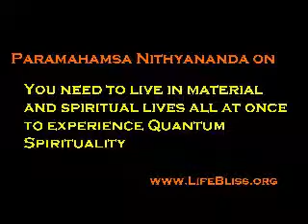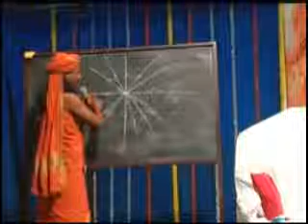Experience Quantum Spirituality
From the works of Enlightened Master Paramahamsa Nithyananda.  In this talk Nithyananda talks about the need to explode all of our dimensions, but in Mateial and Spiritual plane.  If we supress one aspect of our being it will result in deep guilt.  The clip is taken from discourse Quantum Spirituality may be purchased